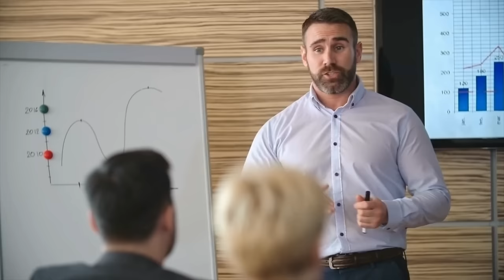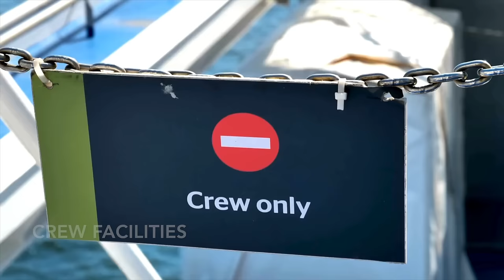What Was It REALLY Like Working For Mickey Mouse, On Disney Cruise Line?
Hey sailors,
During July, I started a cruise ship contract working onboard The Wish, which is Disney Cruise Lines's latest cruise ship. This was my first time working for Disney cruise line and having worked in the cruise industry for many years, I had my concerns. Whilst I was working on The Wish, I was not permitted to speak about my experience but, I feel the time has come to share what it was really like to work for Mickey Mouse on The Wish.

TIMECODES
0:00 Intro
1:00 My Expectations
1:48 Organisation
5:36 4k
6:02 Training
8:55 Crew Culture
10:45 Safety
13:01 Strict?
18:02 Food
18:30 Salary
19:30 Crew Facilities
22:13 Conclusion
23:12 Outro

WORK ON CRUISE SHIPS
The Perfect Cruise Ship CV Template

What To Pack For Your Cruise Ship Contract -Packing List

How To Have A Good Roommate On Cruise Ships